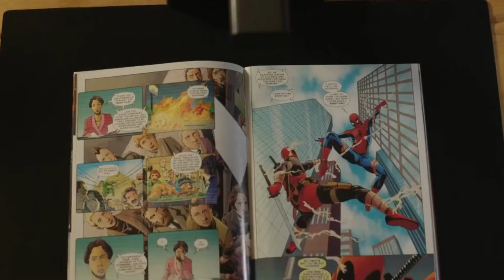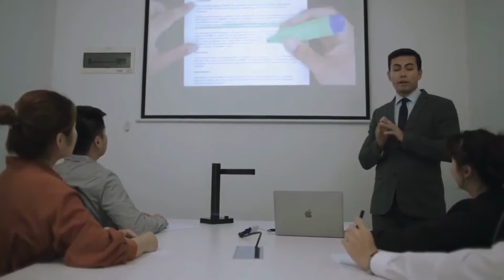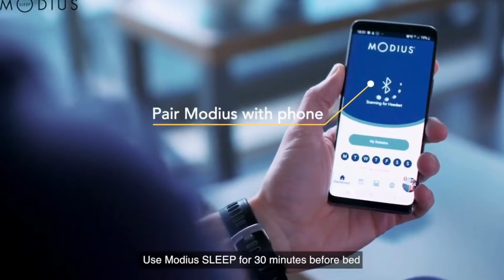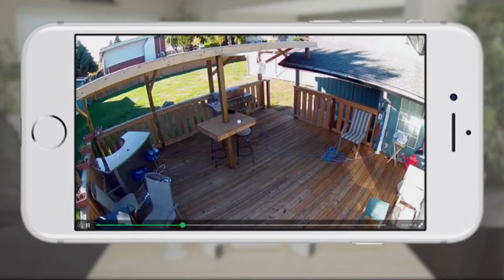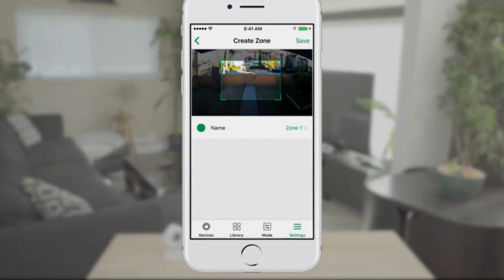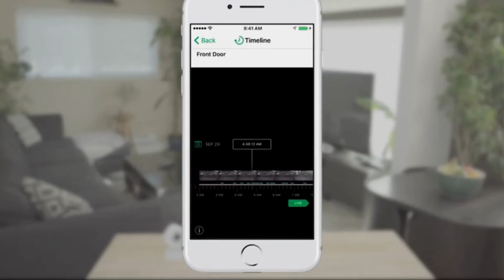Smart kitchen gadgets | smart home gadget Versatile Utensils Smart gadgets and items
We Provide Update About technology and Latest Software Updates dedicated to covering a variety of topics in several tech categories. We also do tutorials, reviews and best of lists covering Windows 10, Android, iOS, Streaming Devices, the latest in computing, technology software and hardware.